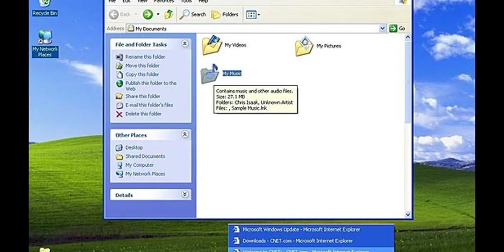POV having a Windows computer 🖥️